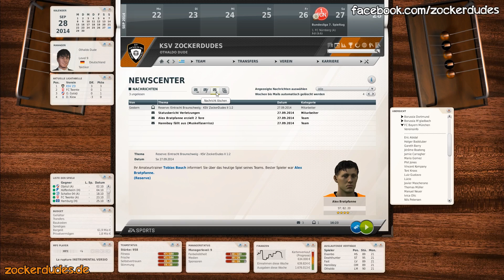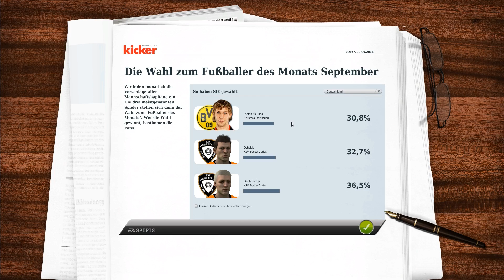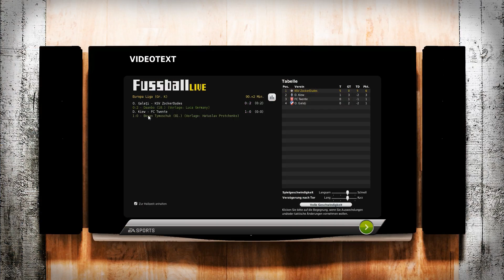#172 Let's Play Fussball Manager 12 - [DE|HD] - Galati